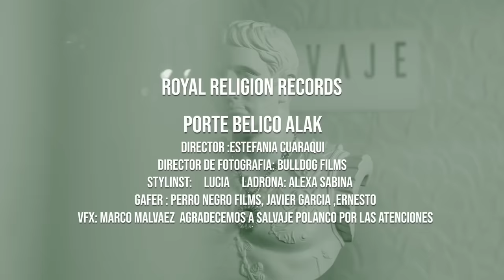ALAK - PORTE BELICO